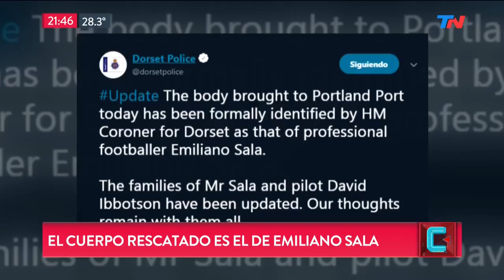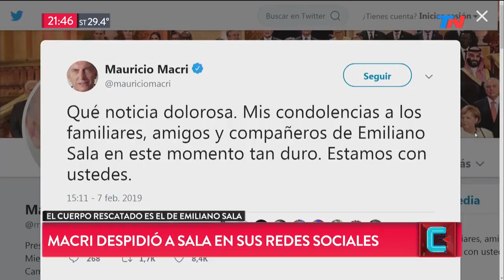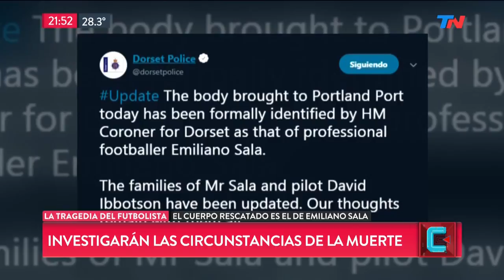El arsenal del sindicalista | TN CENTRAL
Programa de "TN Central" emitido el Jueves 7 de Febrero de 2019.